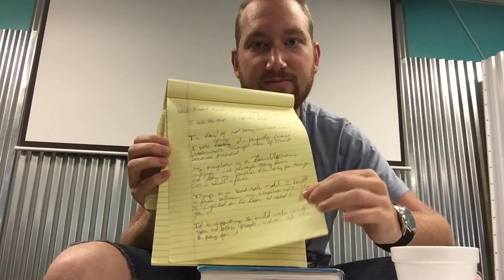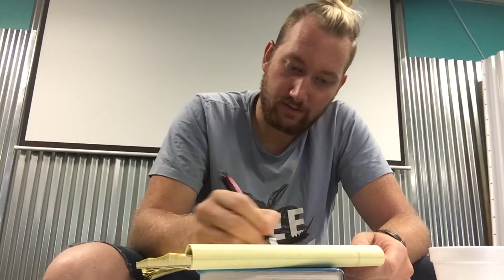How to be a comedian | Donald Trump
Think it's easy to write a Donald Trump joke? See for yourself! This is how comedian Chris Wineland writes a joke about Trump.